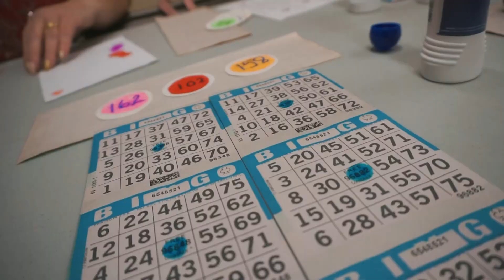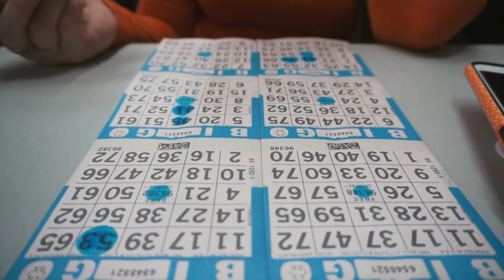I used up my luck | Vlogmas 2021 Day 3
I used up my luck! Vlogmas 2021 day 3! I took a break from house content so I could do some work for my Grandma and then I won free lunch and we went to bingo! More house content coming tomorrow I promise!!

Hi, I'm Fallon a full time youtuber, musician, photographer and vlogger! this is my vlogging channel were I film my every day life and talk about a bunch of different things so you will see stuff like behind the scenes of my lifestyle videos, or behind the scenes of music videos, daily adventures, travel vlogs as well as much more! I am basically documenting my journey as I try to achieve my dreams, I hope you enjoy my vlogs and I will see you soon with a new video!